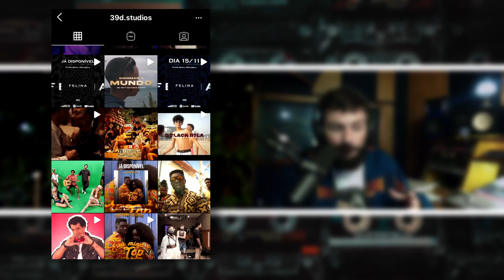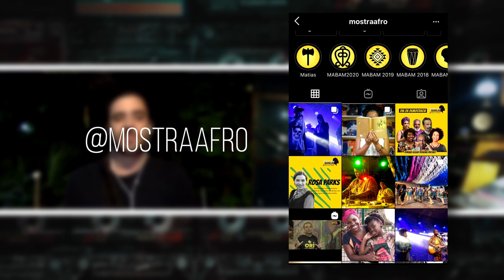Podcast I O Futuro Da Produção Musical com Juan O Mago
O Podcast "O Futuro da Produção Musical"

É um podcast criado com o intuito de se aprofundar no mundo da Produção Musical, um bate papo sobre técnicas, mercado, tendências e tudo que engloba esta profissão ainda pouco conhecida pelo público.

Neste episódio convido o Rodie, Ativista e Produtor Cultural  Marlon Andreata, para coversarmos sobre as inevitáveis mudanças, adaptações e democratização da indústria musical que tem se tornado cada vez mais online.

Edicão do vídeo - Gustavo Daragona

Foto de Vova Krasilnikov no Pexels